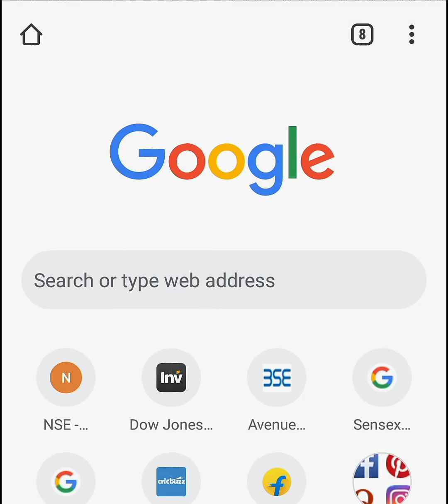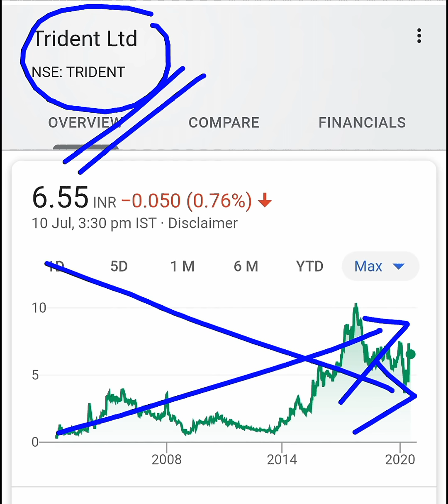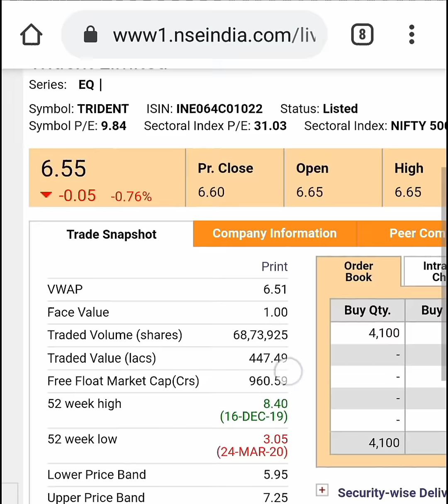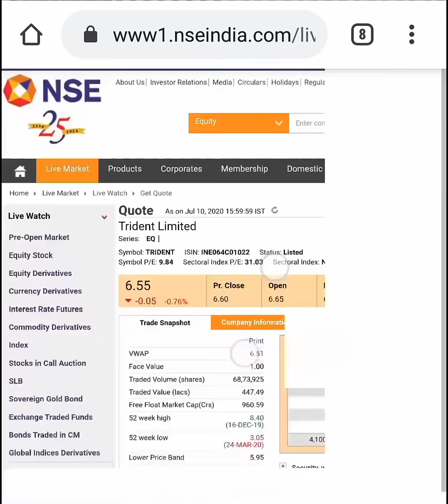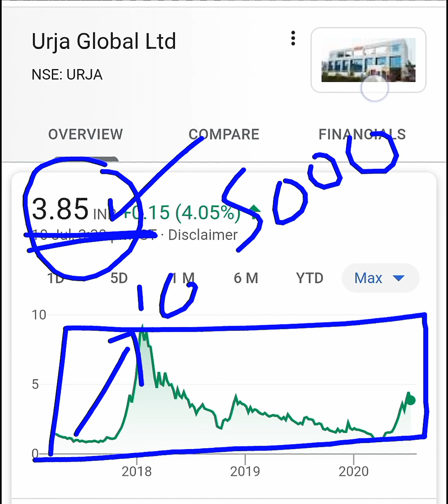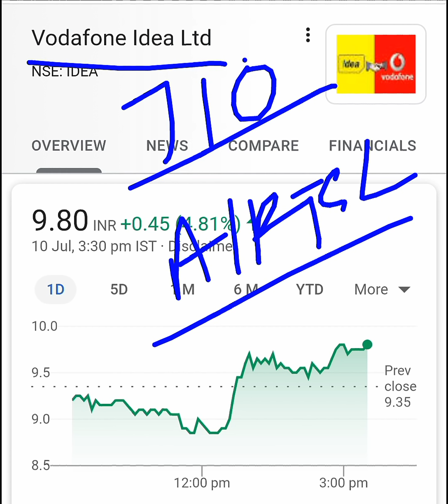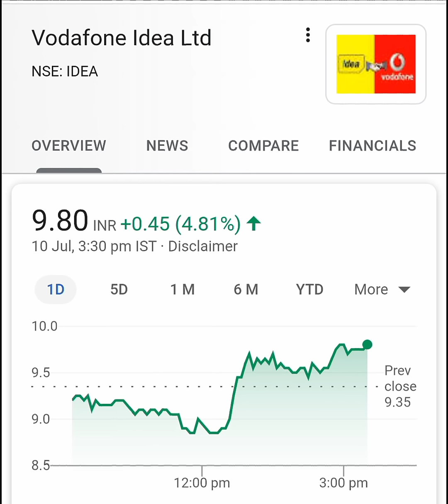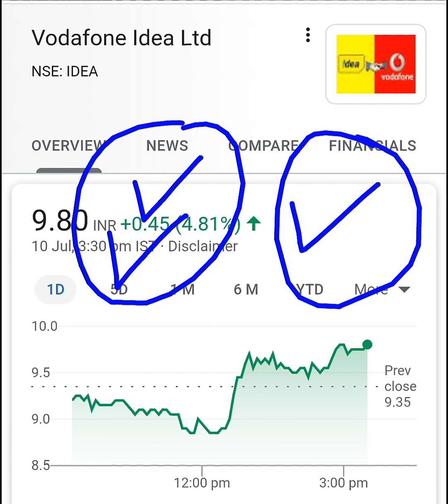3 Penny Stocks ⚫ सिर्फ 100 लगादो और देखो ⚫ Penny शेयर का बाप ⚫ Stock Market For Beginners by SMKC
ty :)